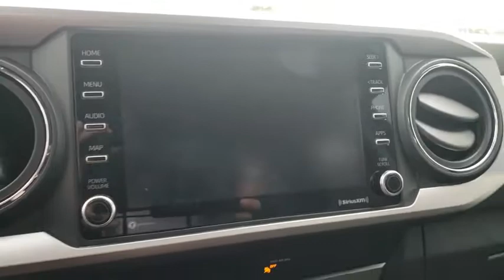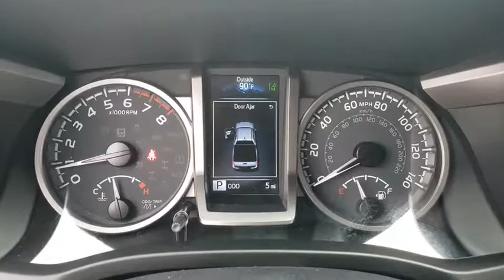2020 Toyota Tacoma Jacksonville Beach, Orange Park, Middleburg, Macclenny, Callahan T200294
Gray New 2020 Toyota Tacoma available in Jacksonville, Florida at Ernie Palmer Toyota. Servicing the Jacksonville Beach, Orange Park, Middleburg, Macclenny, Callahan, FL area.

Recent Arrival! Gray 2020 Toyota Tacoma SR5 V6
Axle Ratio: 3.91,Front Bucket Seats,Fabric Seat Trim (FC),Radio: AM/FM/HD Radio,6 Speakers,Air Conditioning,Electronic Stability Control,Front Center Armrest,Tachometer,ABS brakes,Alloy wheels,Anti-whiplash front head restraints,Brake assist,Bumpers: body-color,Driver door bin,Dual front impact airbags,Dual front side impact airbags,Front anti-roll bar,Front fog lights,Front reading lights,Front wheel independent suspension,Illuminated entry,Knee airbag,Low tire pressure warning,Occupant sensing airbag,Outside temperature display,Overhead airbag,Overhead console,Panic alarm,Passenger door bin,Power door mirrors,Power driver seat,Power steering,Power windows,Rear step bumper,Remote keyless entry,Speed control,Speed-sensing steering,Split folding rear seat,Steering wheel mounted audio controls,Telescoping steering wheel,Tilt steering wheel,Traction control,Trip computer,Variably intermittent wipers,Front beverage holders,Auto-dimming Rear-View mirror,AM/FM radio: SiriusXM,Exterior Parking Camera Rear,Auto High-beam Headlights,Emergency communication system: Safety Connect,Distance pacing cruise control: Dynamic Radar Cruise Control (DRCC)